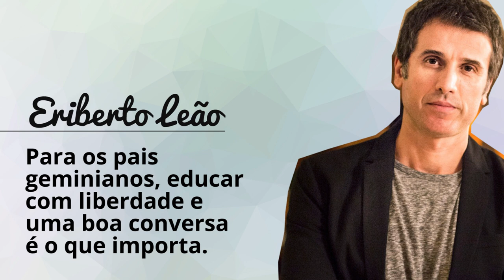O PAI FAMOSO DE CADA SIGNO